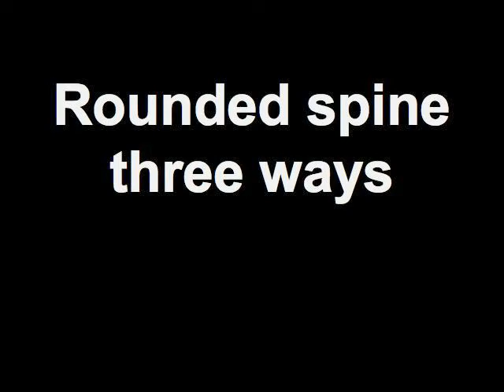Freeing the spine in three ways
Rounded spine three ways: A great short lesson on how to improve your spine through easy gentle movement!  Go slow and easy to reap the benefits!